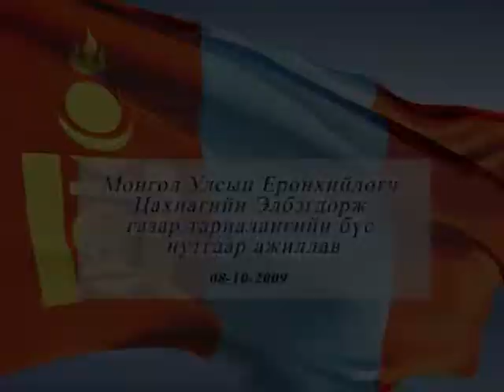Ерөнхийлөгч Газар тариалангийн бүс нутгаар ажиллав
Монгол Улсын Ерөнхийлөгч Газар тариалангийн бүс нутгаар ажиллав